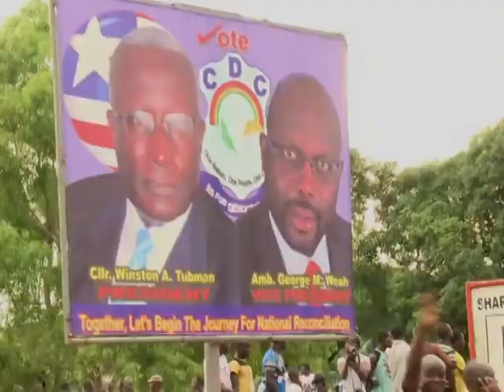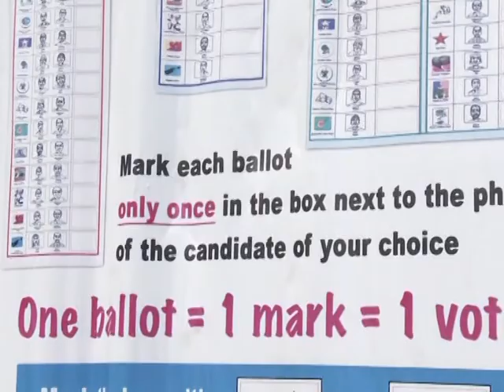Libéria decide o futuro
A Libéria vai às urnas nesta terça-feira e a reeleição de Ellen Johnson Sirleaf como presidente, pelo Partido da Unidade, não é certa. A legenda de oposição Congresso para Mudanças Democráticas (CDC), impulsionada pela estrela do futebol George Weah, está confiante que pode superar a ganhadora do Prêmio Nobel da Paz deste ano.